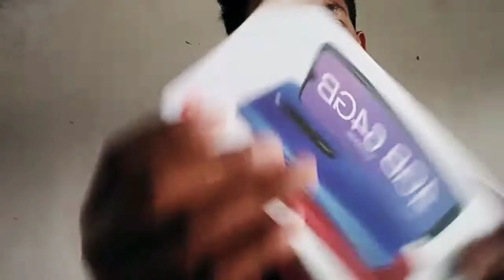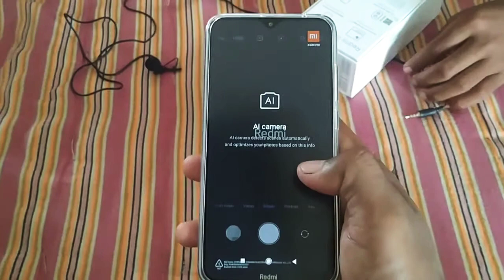Xiaomi redmi 8 unboxing & The real deal???🔥🔥🔥